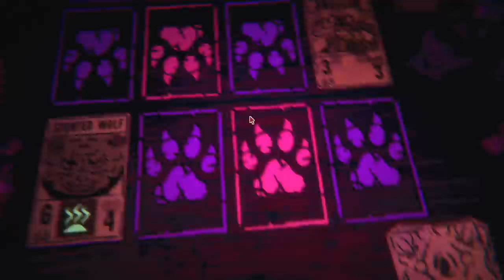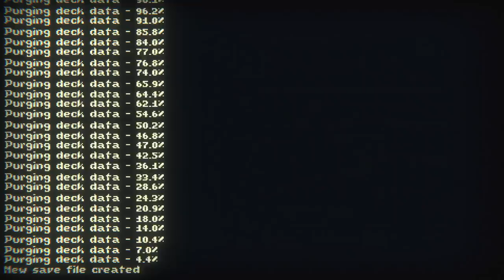Inscryption - Wild Cards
Inscryption is a unnerving & catastrophic horror game about being forced to play a card game against your will, with your imminent death the only foreseeable outcome...